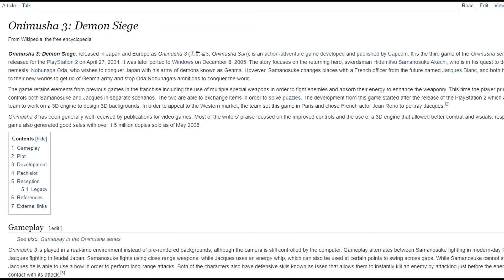Onimusha 3 Demon Siege Is Pretty Damn Good